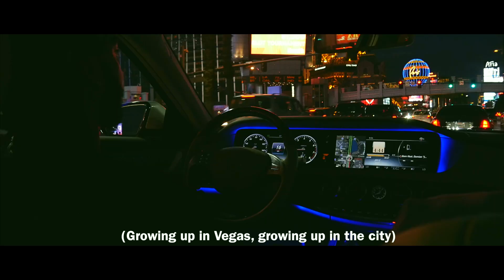Don Heinrich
Hank Thorns Jr. takes you through a small look into his life and what motivates him to keep pushing ahead.